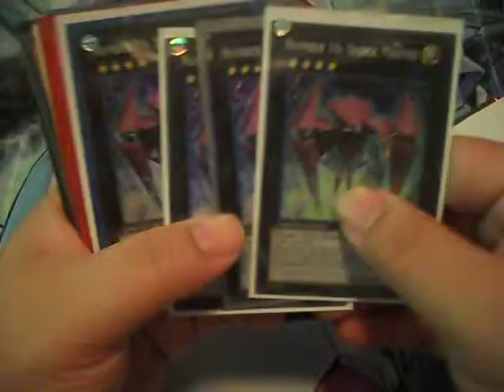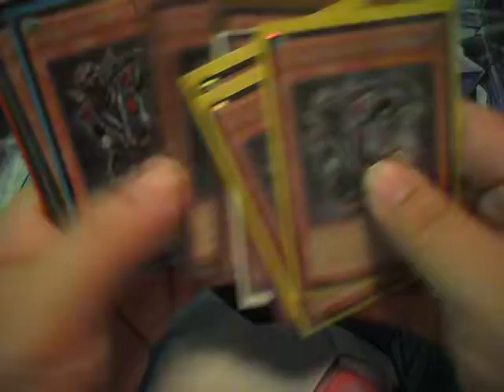PULLS AND PROMOS FOR SALE :D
Hey guys selling these cards for you guys :D exclusive to youtube ^_^ send me offers and I will check them out. Want a faster response?